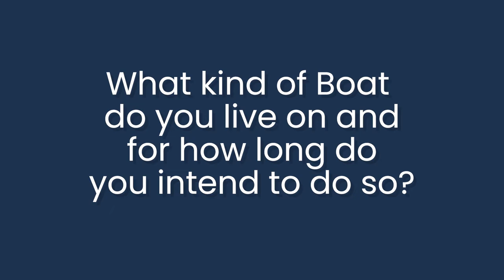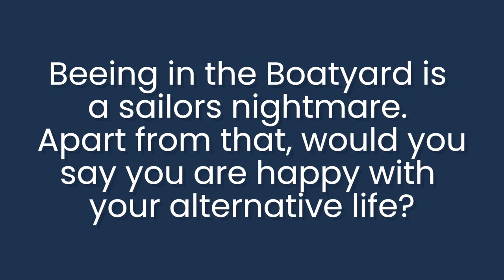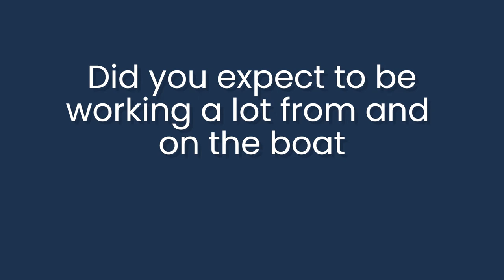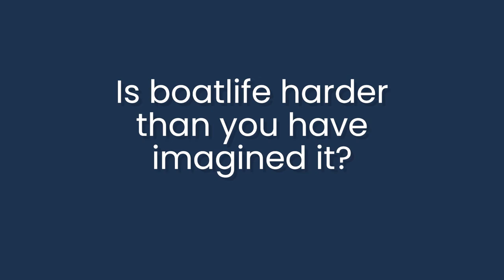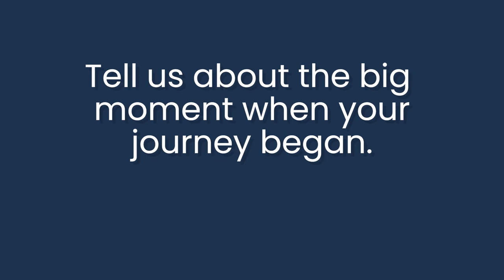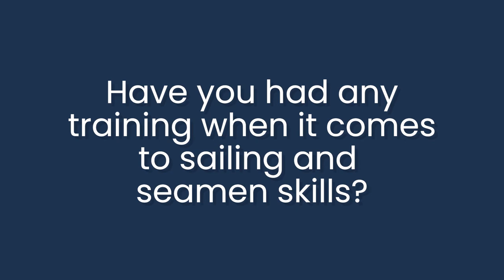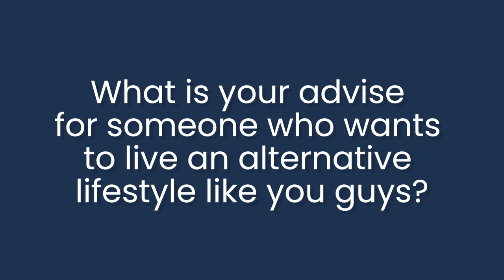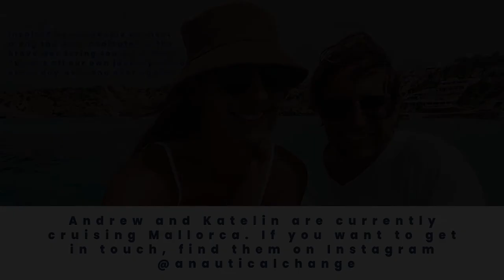A heroes journey - Part 1, Life at sea with Andrew & Katelin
Andrew and Katelin have decided to quit their 9 to 5 lives and set out for an adventure of a lifetime. They are sailing the Mediterranean on their Westerly Seahawk 34 named Katelin.
Oceanvibes Project has talked to them about the ups and downs, the joys and fears that come with such a life-changing decision to live an alternative lifestyle on the oceans. Find out how they manage to pay for this life, how they felt when it got real and what is their advice for all those wandering souls who haven't decided yet if this life is for them.

Oceanvibes Project is a collection of stories of the incredible people who have had enough of a 9 to 5 life and had the courage to say no to comfort and find happiness in an alternative lifestyle. Watch this space for more to come! Be inspired by the courage of common people like you and I. If we can do it, everyone can.

Timecodes
0:00 - Intro
0:29 - What kind of boat do you live on and for how long do you intend to do so?
1:27 - How long have you been living on Katelin?
2:05 - Would you say this lifestyle is more affordable than your previous one?
3:04 - How did you guys manage to buy your boat?
4:01 - Beeing in the Boatyard is a sailors nightmare. Apart from that, would yousay you are happy with your alternative life?
5:16 - Did you expect to be working a lot from and on the boat
6:01 - Is boatlife harder than you have imagined it?
6:59 - Boat Work: DIY or hire?
7:17 - Do you remember the moment when you realized, that you wanted something different than the 9 to 5 life?
9:02 - Tell us about the big  moment when your journey began.
10:11 - Have you had any training when it comes to sailing and seamen skills?
12:04 - What do you think is more valuable? Class room, or actual sailing?
12:23 - What is your advise for someone who wants to live an alternative lifestyle like you guys?